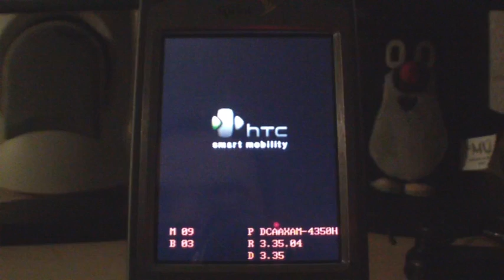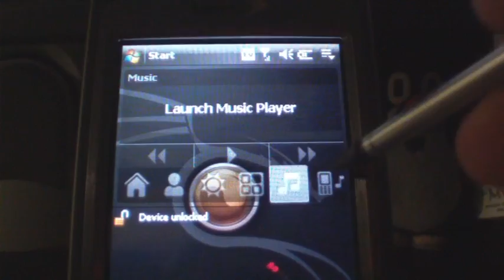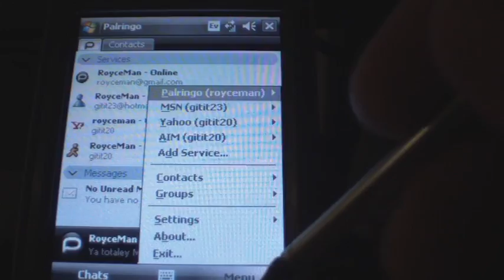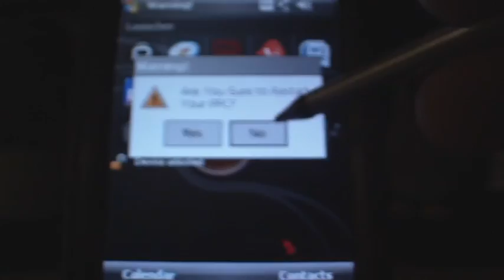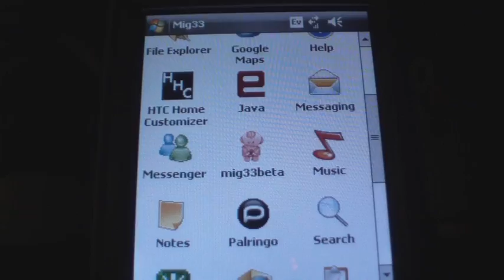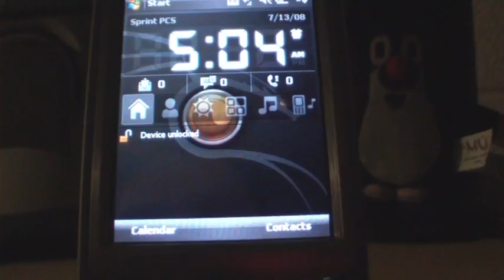Sprint PPC 6800 Mogul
Here is my Modified Mogul with open GL drivers enabled its nothing to stunning i just wanted a high performance clean ROM notice how fast the GPS locks on...